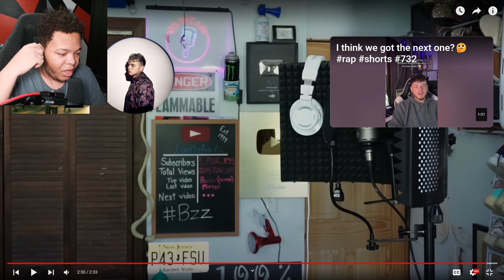AK - HUNT FOR MINE | Criimzy Reacts